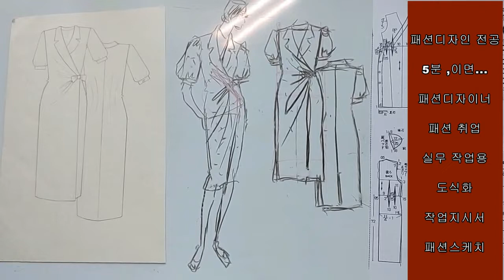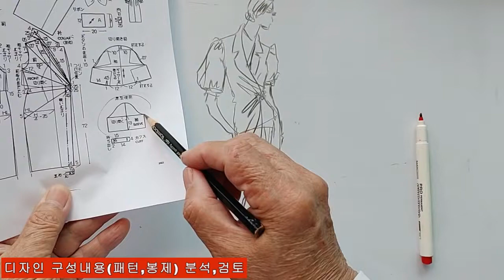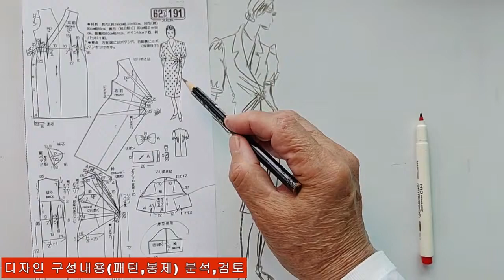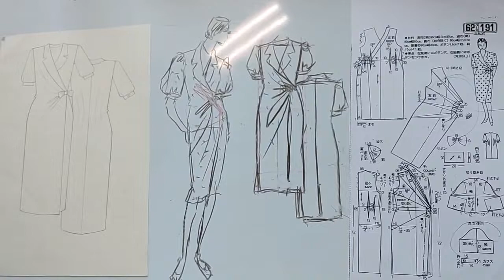패션디자이너 실무용...도식화 & 패션스케치...5분 ,라이브 드로잉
패션디자이너 취업, 도식화, 작업지시서